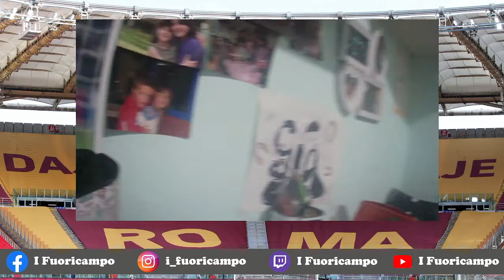Roma Scapoccia (Spezia - Roma 0-1) 💛❤️ Mamma mia come sto! Giallorossi tornano a vincere con Abraham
Giallorossi dominano per tutta la gara e sprecano tantissimo. Quando ormai sembra finita con l'ennesima delusione della stagione un calcione in faccia a Zaniolo porta l'arbitro a concedere il rigore. Abraham non sbaglia e regala alla Roma i 3 punti meritati. Bene quasi tutti oggi ma bisogna essere più concreti per non rischiare di buttare punti utili per la corsa all'Europa. La Champions è lontana e sembra un'utopia visto anche gli "errori" che troppo spesso cambiano i risultati. DAJE ROMA DAJE!
p.s. che brutta location per un video sulla Roma ahahahahahah